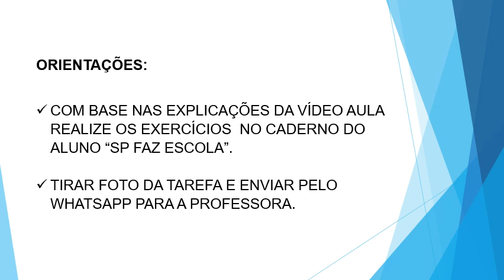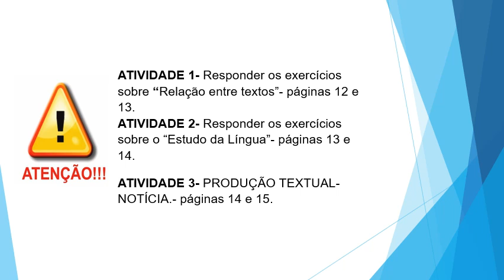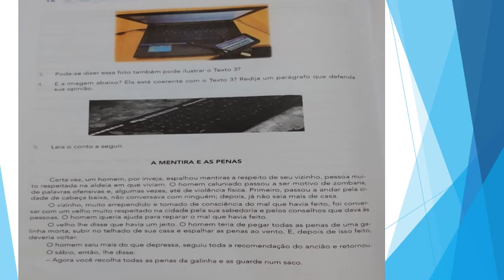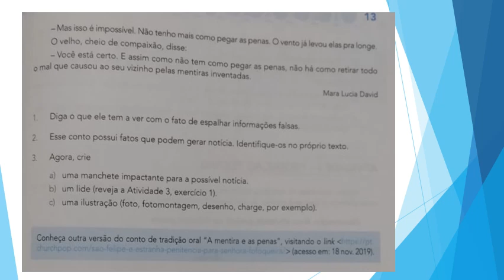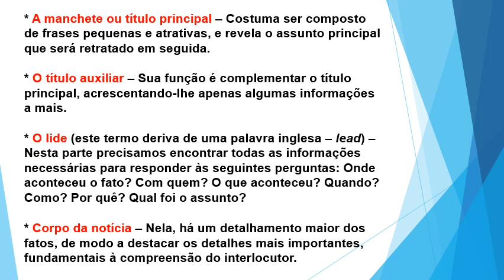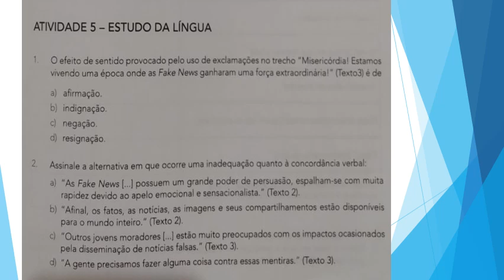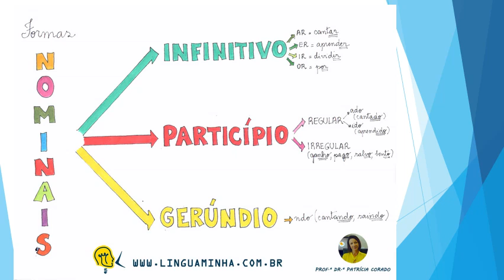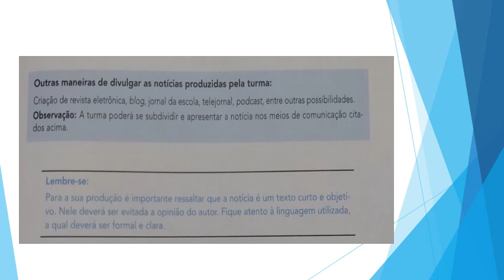7 º ano - Prof. Priscila, orientações para a semana do dia 22 a 26 de junho de 2020.